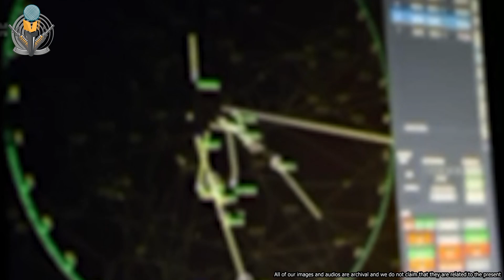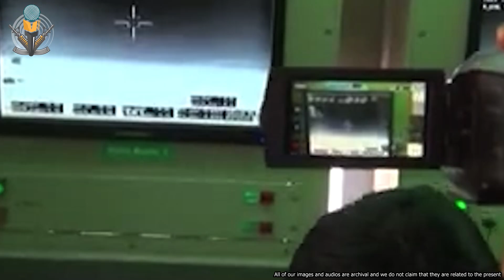رادار قدس نسخه مهندسی معکوس رادار و وستوک E روسی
تمامى تصاوير و ويدوهاى ما آرشيوى هستند و ما ادعا
نمى كنيم كه مربوط به زمان حال هستند